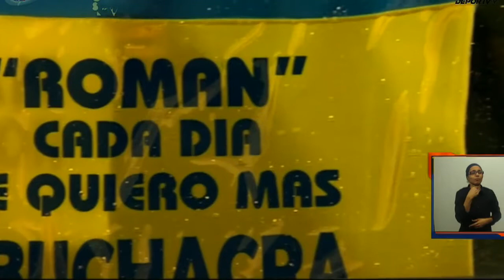Angelici: "Estamos con fastidio porque es la segunda pretemporada que no hace Riquelme"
El presidente de Boca Juniors, Daniel Angelici, resaltó este mediodía su "fastidio" porque Juan Román Riquelme no participa "por segunda vez la pretemporada", dando por descontado que el ídolo no seguirá en el club de la Ribera, tras no aceptar el contrato de prórroga por 18 meses que  le ofreció el club en las últimas horas.

En el hotel Intercontinental y cuando se retiraba tras firmar un acuerdo comercial para sumar jugadores procedentes de China, la máxima autoridad de la institución no ocultó su enojo por la dilación en la firma del convenio de prórroga del `10` boquense.

"Estamos con fastidio porque es la segunda vez que no cumple con la pretemporada", descerrajó el titular auriazul, ante un enjambre de periodistas que lo rodeaban y después de anunciar que pensaba no referirse al tema Riquelme.

"En la final de la (Copa) Libertadores 2012, en un momento importante para la institución, se sintió `vacío` y avisó que se iba", recordó Angelici, para dar cuenta de que la espina está `atragantada` desde hace un tiempo.

"Terminó la pretemporada (la anterior en 2013) y llamó por teléfono diciendo que quería volver. El (Riquelme) volvió, le tomamos sus tiempos. El club siempre le cumplió. Podría haber hecho la pretemporada y seguir negociando", confió el directivo.

Angelici y el representante del jugador, Daniel Bolotnicoff, mantuvieron el martes pasado una última reunión ("cordial", según la calificación del propio presidente), en la que quedaron expuestas las pretensiones de una y otra parte.

Mientras el club manifestó su postura de "no mover una coma del contrato ofrecido", desde el lado del jugador reclamaron "garantías" o bien "cobrar por adelantado" el convenio expuesto en dólares billetes.

"Le dimos el contrato hace un mes para que lo aceptara. Pusimos todo lo que él quería", se enojó el dirigente.

"Boca hizo el mayor esfuerzo económico posible, pero no puede correr riesgos económicos. Le hicimos a Riquelme un ofrecimiento que no se lo puede hacer ningún club de la Argentina", arremetió el directivo.

Angelici resaltó que la institución "está por encima de los ídolos, los dirigentes y cualquier cuerpo técnico".

El presidente boquense desestimó la posibilidad de armar "una nueva reunión" y explicó que entre jueves y viernes "la intención del club es hacer una conferencia de prensa en la que brindaremos los detalles del contrato que se le ofreció al jugador".